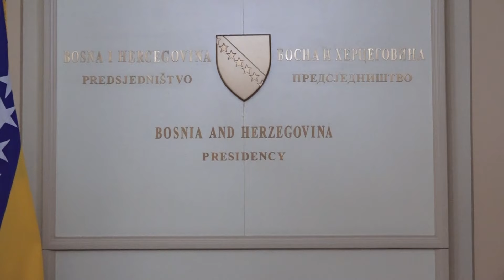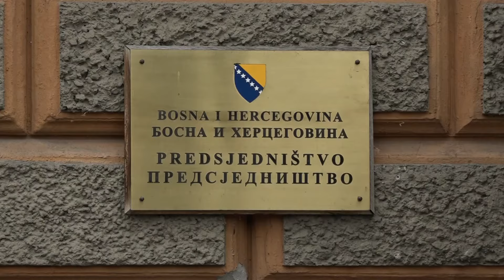Reakcije na preglasavanje Cvijanovićeve; Miličević: Imovina je crvena linija 22.10.2024.